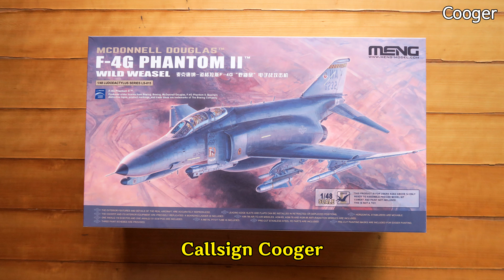가조립하고 프로포션 확인...멩 Meng 1/48 F-4G Phantom II (feat. 목공용 풀)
[4K UHD] 중국 Meng에서 2022년 11월에 발매한...1/48 스케일 McDonnell Douglas F-4G Phantom II Wild Weasel (LS015) 전투기 프라모델 모형 키트의 가조립입니다. ^^

맥도널 더글라스 F-4G Phantom II 신금형(All New Tooling) 키트입니다.

Callsign
Cooger